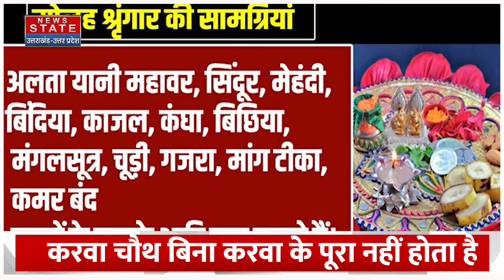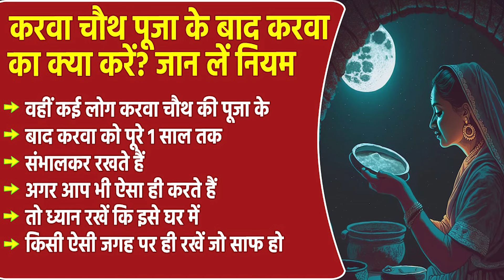Karwa Chauth 2024: करवा चौथ के बाद करवा का क्या करें? |Karva Chauth Niyam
News State Apps डाउनलोड करें:
Download Android and iOS Apps for more updates: